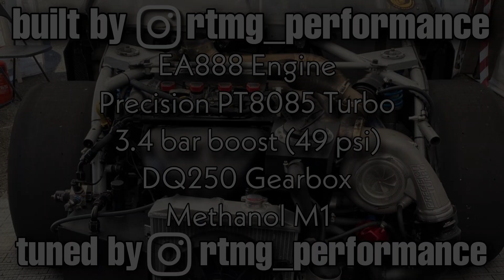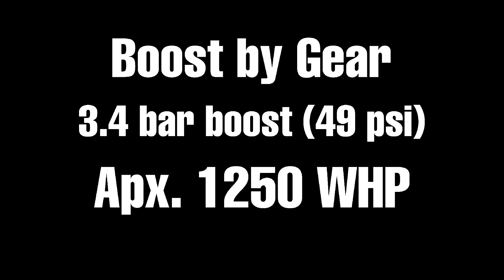FASTEST EUROPEAN FWD! Insane Dragy Times | 1/4 Mile in 7.863 seconds with 296.60 Km/h | 184.30 mph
OFFICIAL FASTEST EUROPEAN FWD!